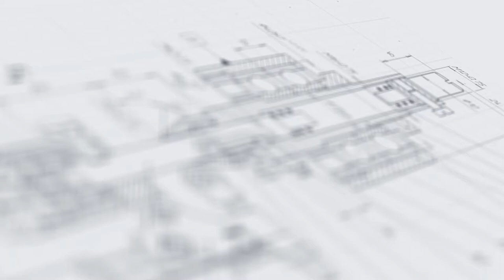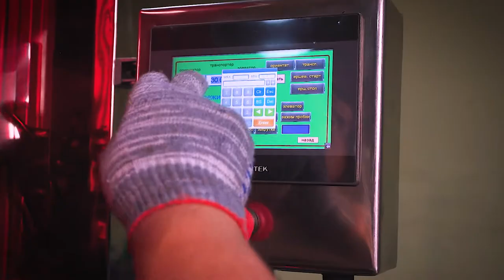Автоматический ориентатор триггерных колпачков с линейным транспортером ОТ-600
В данном видео показан принцип работы автоматического ориентатора триггерных колпачков с линейным транспортером ОТ-600 на примере тары объемом 500 мл и 600 мл.

Описание:

Широкофункциональный комплекс ориентирования и подачи крышек с триггер-помпами и другими насадками. Установка демонстрирует высокоэффективную работу при использовании тары круглой и прямоугольной формы, в том числе сложной и нестандартной. Основная рабочая зона оборудована защитными ограждениями, а управление рабочими параметрами реализуется при помощи общего пульта с экраном touch screen.

Элеваторная установка оснащена вместительным загрузочным бункером для накопления крышек. Подъем крышек из бункера выполняется ленточным транспортером. Точность подачи крышек на тару достигается за счет встроенных оптических датчиков. Ориентатор развивает высокую производительность и оптимален для компаний с большим объемом выпускаемой продукции.

С более подробным описанием данного оборудования Вы можете ознакомиться на нашем сайте по ссылке

Характеристики:

Напряжение: 220 В;
Отрасль: Косметика, Фармацевтика, Пищевое производство, Химия;
Давление воздуха: 0,6-0,8 МПа;
Тара объёмом 500мл прямоугольной сложной формы (выс/шир/толщ), мм: 210×110×40;
Тара объёмом 600мл круглой сложной формы (выс/диам), мм: 200х90;